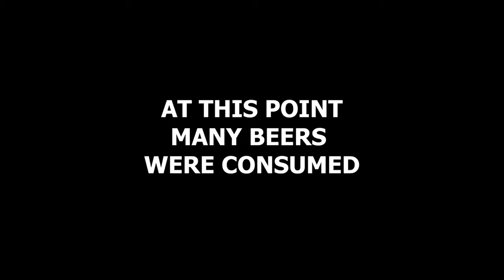Nantes France! One Of The Coolest Cities in Europe! 🇫🇷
In this travel vlog I visit Nantes in the Pay De La Loire region of France. France has always been on my lists of places to visit and I am glad I chose this epic city to start off. I tour the city on bicycle the best/quickest way for a tourist to get around, but have a  bit of a disaster as you will see! I visit Les machines de Nantes to check out the giant mechanical Elephant and also a check out a magnificent old Spanish maritime boat docked on the River Loire!I also do a street interview with some French local people on whats the best thing about Nantes and what foods to try when here. I also try Nantes Gateaus which is a rum cake and I also indulge in a few too many French beers! I love the french culture/life and this foreigner will definitely be back to visit this amazing city. Definitely a great city to check out!